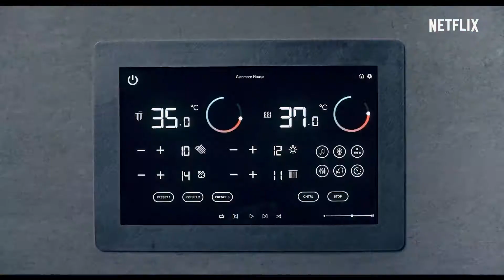El hombre contra la abeja | Tráiler oficial (2022)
Hombre 🙋🏻‍♂️ Abeja 🐝 Perro 🐶 = Desastre 🔥
Rowan Atkinson protagoniza ‘El hombre contra la abeja’, una serie de comedia que hará reír a toda la familia. Estreno el 24 de junio.